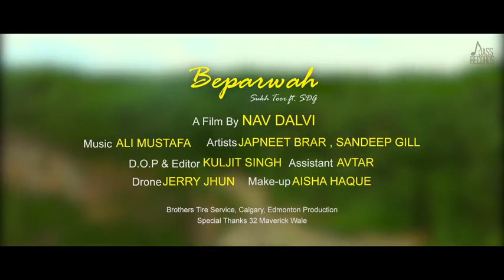Kadran abhiyantriki judaiya